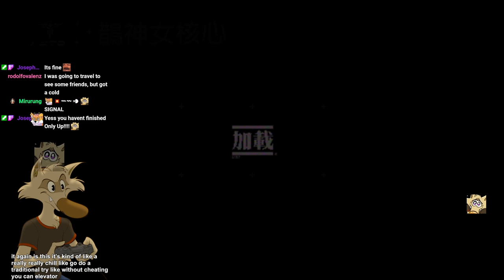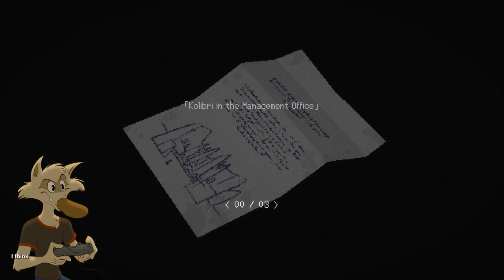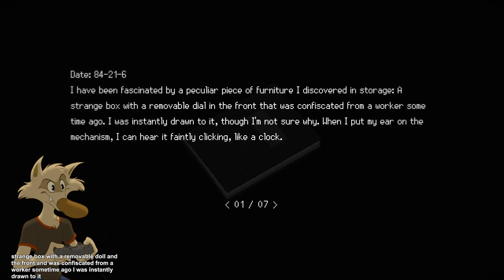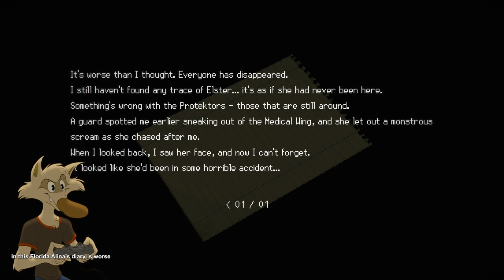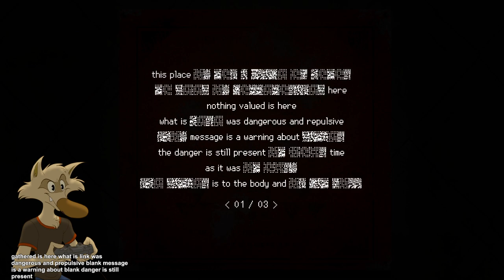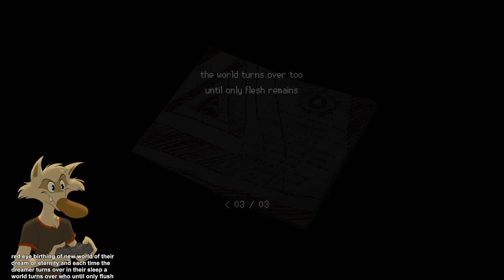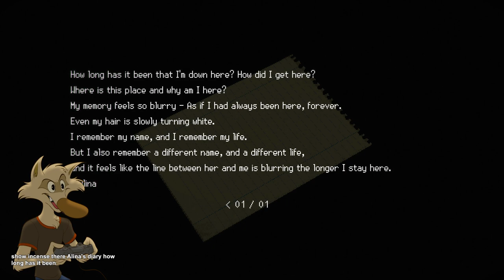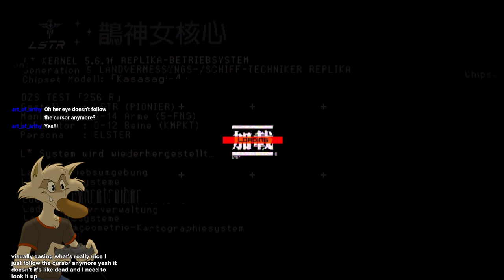2023-08-20 Signalis [part 2]